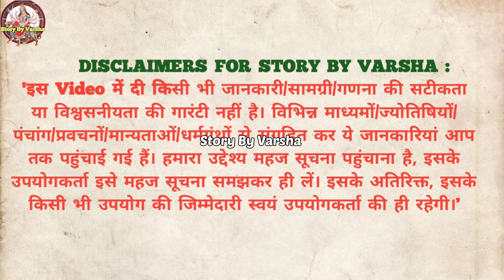विजया एकादशी व्रत कथा | Vijaya Ekadashi Vrat Katha ||16 Feb 2023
विजया एकादशी व्रत कथा सुनने से जरूर होगी जीवन की सभी मनोकामनाएँ पूरी,जो चाहोगें मिलेगा सबकुछ
आज सुने विजया एकादशी की कथा 26 फरवरी 2023 nirjala Ekadashi vrat katha || Ekadashi vrat katha today
falgun Maas Krishna paksha Ekadashi vrat katha
Vijaya Ekadashi ki kahani
Vijaya Ekadashi ki katha
Ekadashi vrat katha
gyaras vrat katha
falgun Krishna's Vijaya Ekadashi ki katha
Vijaya Ekadashi ki Katha kahani
Vijaya Ekadashi Vrat katha 2022
Katha Vijaya Ekadashi ki February 2023
kahani Vijaya Ekadashi ki February 2023
falgun Maas Krishna paksha Ekadashi ki katha
falgun mas Krishna paksh Ekadashi ki kahani
falgun Maas Krishna paksha gyaras vrat katha
falgun Krishna gyaras vrat katha
falgun mahine Ekadashi ki katha
falgun mahine Ekadashi ki kahani
aaj ki Ekadashi Vrat ki katha
aaj ke Ekadashi Vrat ki kahani
Katha Vijaya Ekadashi Vrat ki
kahani Vijaya Ekadashi Vrat ki
aaj ke Vrat ki katha
aaj ke Vrat ki kahani
Vijaya Ekadashi kab hai 2023
Ekadashi ki katha
jaya ekadashi kab hai
ekadashi vrat katha
 ekadashi in february 2023
 jaya ekadashi
jaya ekadashi vrat katha
Magh maas ki ekadashi kab hai
Ekadashi kis din hai
Jaya ekadashi vrat
magh shukla Ekadashi Katha
Jaya Ekadashi gyaras ki katha
Jaya Ekadashi Vrat vidhi Katha 2022
Jaya Ekadashi 2022
Katha shatila Ekadashi Vrat ki
Ekadashi kab hai
Ekadashi Shubh muhurt
Ekadashi date time
shatila Ekadashi vrat katha
shattila Ekadashi Shubh muhurt
shattila Ekadashi Vrat vidhi

आदरणीय बन्धुओ-माताओं व मेरी प्यारी बहनों
Story By Varsha आपका अपना ही चैनल है । इसमें आपको सामाजिक , धार्मिक व आध्यात्मिक कहानियां सुनने को मिलेगीं ।